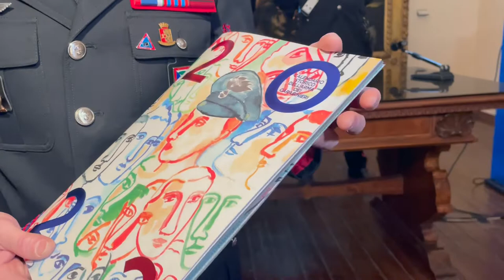Calendario dell’Arma intervista al Comandante Provinciale di Bologna, Colonnello Rodolfo Santovito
Calendario Storico e dell’Agenda 2022 dell’Arma dei Carabinieriintervista al Comandante Provinciale Carabinieri di Bologna, Colonnello Rodolfo Santovit